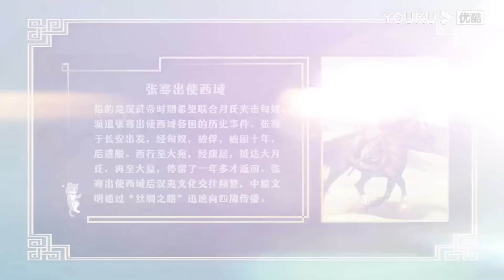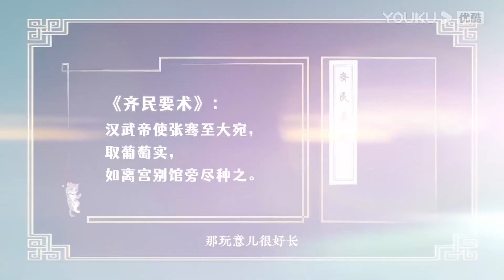中西饮食哪种更健康？东方人吃菜且长寿？西方人吃肉且短命？马未都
【观复大嘟会】近三百集《都嘟》系列内容的播出，是马未都先生博闻强识的沉淀，也是人生经验的分享，为了回馈广大观众的喜爱，我们将推出节目精华版《观复大嘟会》，选取马先生在节目中讲过的精彩故事、将那些蕴藏在文物中的故事、历史、文化、处事智慧抽丝剥茧，娓娓道来。
★嘉宾：马未都